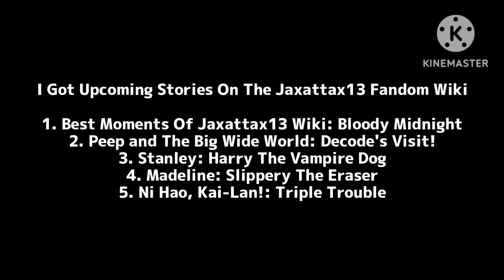(For @Kevin05fan-ne4tv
I Made Upcoming Stories On The Jaxattax13 Fandom Wiki